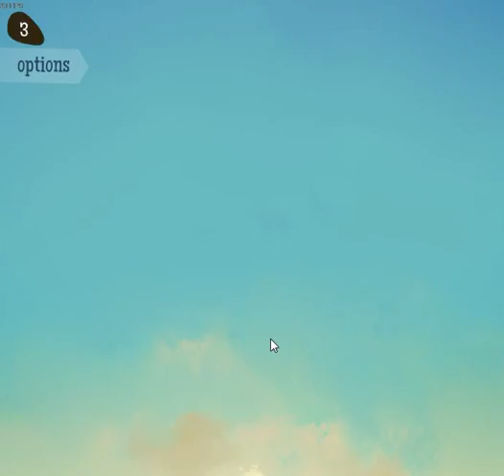Reach for the Sun